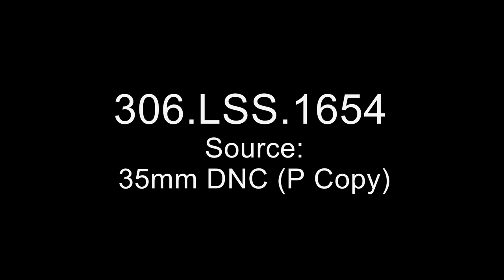Library Stock Shot #1654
This film shows the Grand National horse race at Aintree Racecourse in Liverpool, England; the 1958 Washington, D.C. International horse race in Laurel, Maryland; the 1958 championship tennis matches and trophy ceremonies at the United States National Championships in Forest Hills, NY (between Althea Gibson and Darlene Hard, and between Ashley Cooper and Mal Anderson); a boat race in Washington, DC (silent); and skiiers doing jumps in the Bavarian Alps.

Series: Motion Picture Library Stock Shots, ca. 1953 - ca. 1959

This item was produced or created: ca. 1953 - ca. 1959

8601 Adelphi Road
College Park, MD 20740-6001